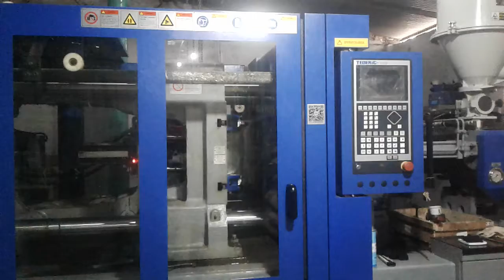Tederic...D 200 ...i 850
Caution ..